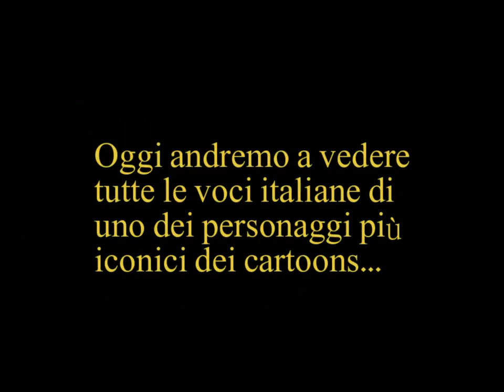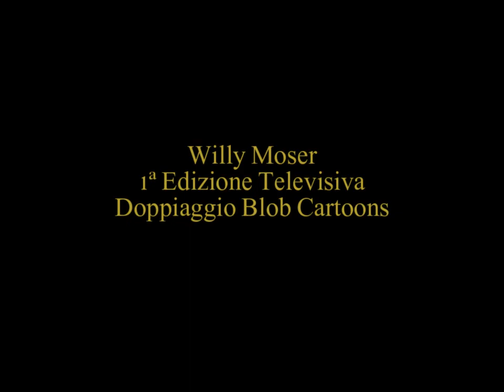Tutte le voci italiane di Bugs Bunny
Breve panoramica su tutte le voci italiane che si sono susseguite sul coniglio Bugs Bunny.

Video realizzato a solo scopo informativo, tutti i diritti audio e video sono dei rispettivi proprietari.